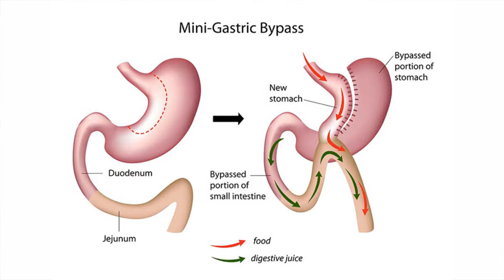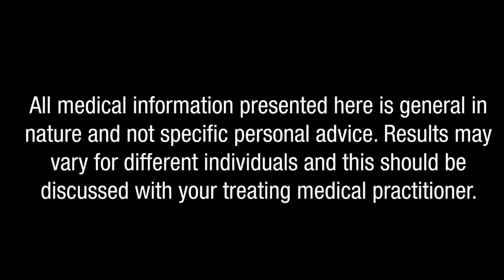Dr Arun Sits Down With Dr Robert Rutledge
Dr Rob Rutledge shares his views about how Mini Gastric Bypass (MGB) is changing lives for people struggling with weight issues and type 2 Diabetes